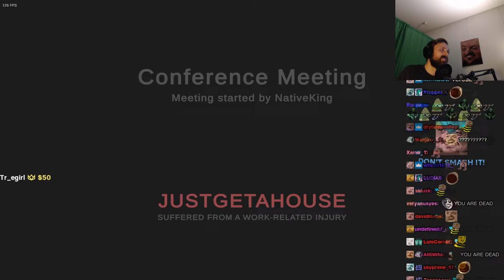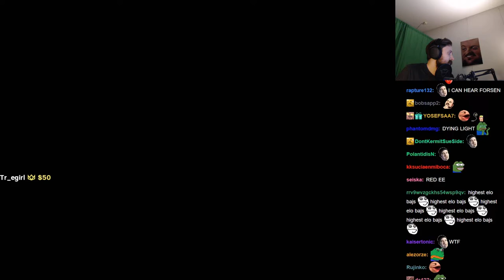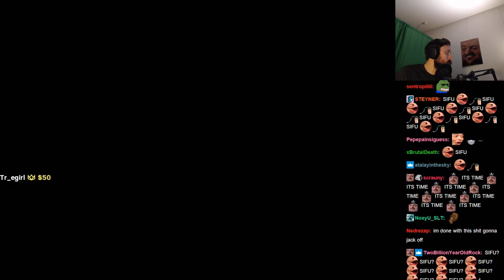Forsen plays Deduction with Stream Snipers (with Chat)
Stream Duration: 6:04:39
VOD and chat files:

Game Description:  A fun hidden role game where you backstab your co-workers and get mad at your co-workers for backstabbing you. (6-10 players)

General
Format : MPEG-4
Format profile : Base Media
Codec ID : isom (isom/iso2/avc1/mp41)
File size : 15.7 GiB
Duration : 6 h 4 min
Overall bit rate mode : Variable
Overall bit rate : 6 146 kb/s
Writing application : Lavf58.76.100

ID : 1
Format : AVC
Format/Info : Advanced Video Codec
Format profile : High@L4.2
Format settings : CABAC / 4 Ref Frames
Format settings, CABAC : Yes
Format settings, GOP : M=3, N=120
Codec ID : avc1
Codec ID/Info : Advanced Video Coding
Source duration : 6 h 4 min
Bit rate mode : Constant
Bit rate : 6 003 kb/s
Width : 1 920 pixels
Height : 1 080 pixels
Frame rate mode : Variable
Frame rate : 60.000 FPS
Minimum frame rate : 20.000 FPS
Maximum frame rate : 62.500 FPS
Color space : YUV
Bit depth : 8 bits
Scan type : Progressive
Bits/(Pixel*Frame) : 0.048
Stream size : 15.3 GiB (98%)
Source stream size : 15.3 GiB (98%)
Color range : Limited
Color primaries : BT.709
Transfer characteristics : BT.709
Matrix coefficients : BT.709
mdhd_Duration : 21878284
Codec configuration box : avcC

Audio
ID : 2
Format : AAC LC
Format/Info : Advanced Audio Codec Low Complexity
Codec ID : mp4a-40-2
Bit rate mode : Variable
Bit rate : 127 kb/s
Maximum bit rate : 128 kb/s / 128 kb/s
Channel(s) : 2 channels
Channel layout : L R
Sampling rate : 48.0 kHz
Frame rate : 46.875 FPS (1024 SPF)
Compression mode : Lossy
Stream size : 330 MiB (2%)
Source stream size : 330 MiB (2%)
Default : Yes
Alternate group : 1
mdhd_Duration : 21879232